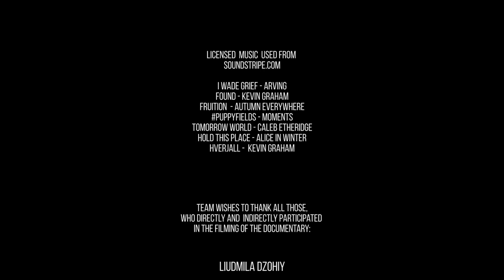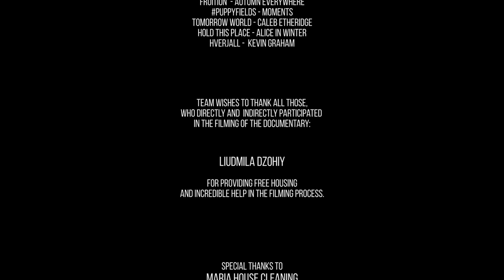Italian Dolomites - Fall in the Alps - 4K Nature Documentary - Episode 1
You will see some of the most scenic mountain landscapes, charming peaks, waterfalls on the rocks, wild flowers, crystal clear lakes, rich green woods, captivating hiking trails and more.

Enjoy breathtaking views of the Dolomites named a UNESCO World Natural Heritage site. This incredible mountain range is situated in the northeastern Italy.

You will find thousand shades of orange, brown and red. It’s truly gorgeous to look at the lake and see the reflection of the mountain range and woods in it.

New amazing adventure in the Italian Alps in 4K Ultra HD quality

Immerse in the beautiful surrounding and listen to inspiring and stunning piano music perfectly combined with nature sounds which can help you relax your body and your mind, balance, improve your mood, let your imagination soar while watching this 2160p 4k nature documentary!

YouTube compresses video files, if you want to have this video in premium 4K quality and make your black 4K TV a real nature masterpiece, we recommend downloading the video